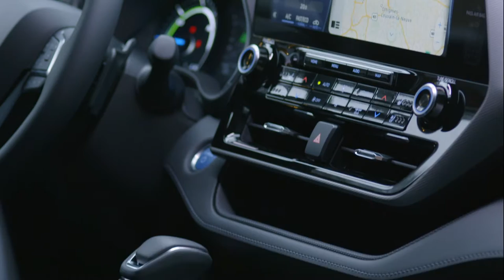Onlinemotor Toyota Highlander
Der neue Toyota Highlander startet zu Preisen ab 53.250 Euro in Deutschland. Das 4,95 Meter lange Familien-SUV fährt serienmäßig mit sieben Sitzen sowie Hybrid- und Allradantrieb vor

Quelle: Toyota